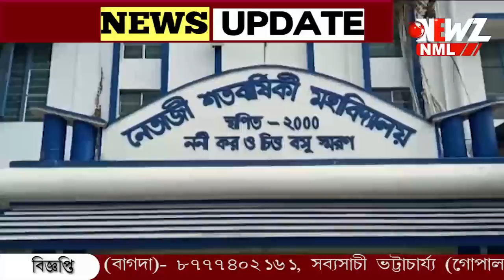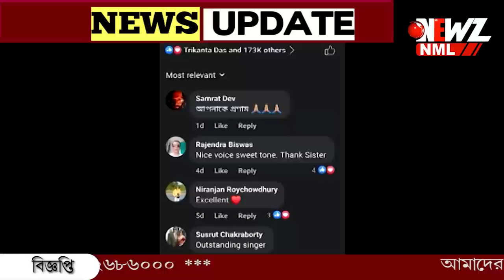খালি গলায় গান গেয়ে ভাইরাল অশোকনগরের অধ্যাপিকা।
খালি গলায় একের পর এক  গান গেয়ে ভাইরাল অশোকনগরের অধ্যাপিকা। শ্যামা সংগীত থেকে আধুনিক। মানসী দেবীর সুরের জাদুতে মজেছেন নেট নাগরিকেরা।